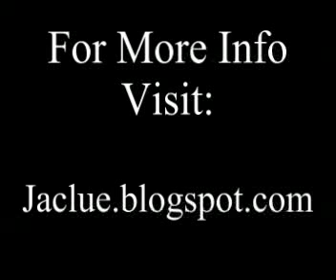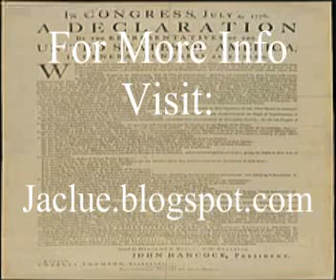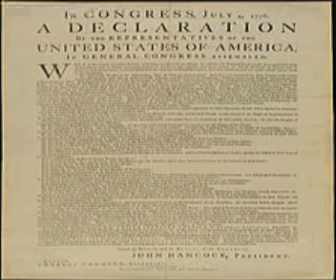WAKE UP TO THE KING ALFRED PLAN OF CANNIBALISM ALREADY AT WORK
THE FOODS WITH DEAD BABY FETUSES IS LISTED, THERE IS A LONG LIST PLEASE  TAKE A MINUTE AND READSENOMYX: WHAT IS IT? WHY ARE WE SECRETLY BEING FED IT?
CAMPBELL'S SOUPS: Why use it, but quit? Public outrage and bad publicity! Why?
ABORTED FETUSES that are still alive must be killed to used in Senomyx! Do you consume it?

OTHER PRODUCTS KNOWN TO BE USING SENOMYX ARE:
PEPSICO products include: Aquafina, Mountain Dew, Mountain Mist, Pepsi

    * JUICE DRINKS: Tropicana, Dole, SoBe, Ocean Spray, Lipton Tea, Gatorade
    * COFFEE: Frappuccino, Seattle's Best Coffee
    * FOOD: Quaker Oats cereals and granola bars
    * CHIPS: Frito Lay, Sabritas, Doritos, Tostitos, Cheetos, Ruffles

CADBURY ADAMS products, KRAFT FOODS now include:

    * GUM: Chewing Trident, Dentyne, Clorets, Chiclets

NESTLE products include: Nescafe Classic Coffee, Decaf, Taster's Choice, Nescafé Gold

    * CANDY: Aero, Baby Ruth, Butterfinger, Cailler, Crunch, Kit Kat, Orion, Smarties, Wonka
    * DRINKS: Juicy Juice, Nesquik, Milo, Nestea
    * INFANT FOOD: Gerber, Graduates
    * FOOD: Hot Pockets, Lean Cusine Frozen Food, Pasta Buitoni, Herta, Maggi, Stouffer's, Thomy
    * CEREALS: Cini Minis, Cookie Crisp, Fitness, Nesquik
    * WATER: Pure Life, Perrier, S.Pellegrino
    * MILK: Carnation Coffee Mate
    * VITAMINS: Boost, Nutren Junior, Peptamen AF, Resource High
    * ICE CREAM: Dreyer's, Extreme, Hagen Dazs, Mövenpick, Nestle
    * PET FOODS: Alpo, Baker's, Benful, Bloom, Cat Chow, Chef Michael's, Dog Chow, Fancy Feast, Felix, Friskies, Gourmet, Purina ONE, Purina Pro Plan
    * SPORTS NUTRITION: Power Bar Performance, WEIGHT: Jenny Craig

Let's notify a local store we're organizing a boycott & picketers,
if Senomyx products are not removed in a week!

 Dear Family, Friends, Allies, Patriots & FUTURE FRIENDS,

When we were told this a month ago, I went into shock and denial; failed to ask for
the evidence, and after 10 days of avoiding Pepsi Cherry, during a couple of stops
at Taco Bell, because it is free for seniors, I began drinking it again.

But, ten days ago, we were handed the well-researched evidence and websites.

SENOMYX is from dead babies' kidneys, ground up to make us cannibals, as
the evil Rockefellers and Rothschilds' Illuminati members laugh at us?

Viewers of this YouTube were 3,666, when I first saw this alarming evidence:

     Public pressure forced Campbell Soups to stop using it as a sweetner!
Can you imagine going to a cafe & ordering "a bowl of Family Fetus Food"?

"pepsi ban fetus filled soda flavouring"

Dr. Betty Martini - Senomyx is in Sucralose! Want its historical source?

   Should We Boycott Pepsi & other Senomyx Users?

Be sure to read Pepsico's attorney's response to the Securities and
Exchange Commission, in defense of Pepsi's use of murdered babies'
kidneys, after stockholders filed a complaint against PEPSICO.

As you will note, when you read my attachment listed above, this list of
Senomyx products has been reformatted for easier reading & reviewing.
Hope you also use it to throw away food with ground baby flesh in it.

Please pray & consider joining this worldwide boycott already active in
most nations speaking English, as we begin organizing our boycott in America:

Sweet
Embryo
Nuggets
Offering
Minute
Youngsters'
Xcrements?

SENOMYX Shielding Pepsi, Other Companies, Still Using Aborted Fetal
Cells For Flavor Enhancers

    BE SURE TO VIEW THIS NEXT SHORT "MUST SEE" SECOMYX AND
                ILLUMINATI FILM  EXPOSE' AND DOCUMENTARY!

For Christ, Children, Constitution, Country & BELATED JUSTICE,

PS Be sure to email this to everyone, ASAP!